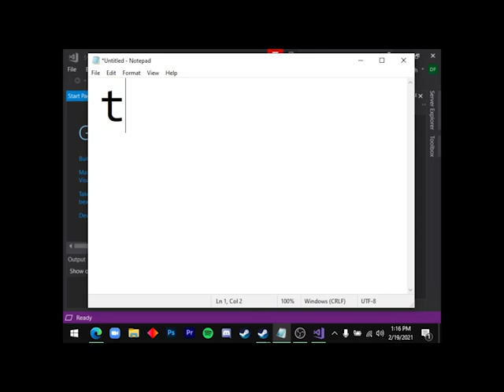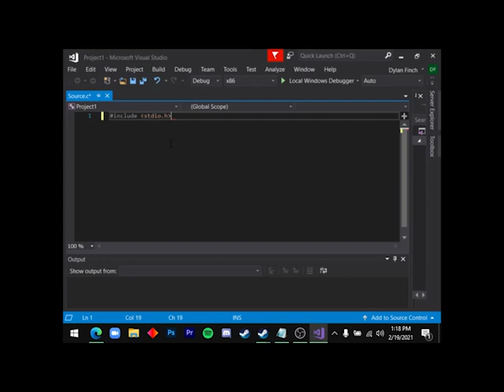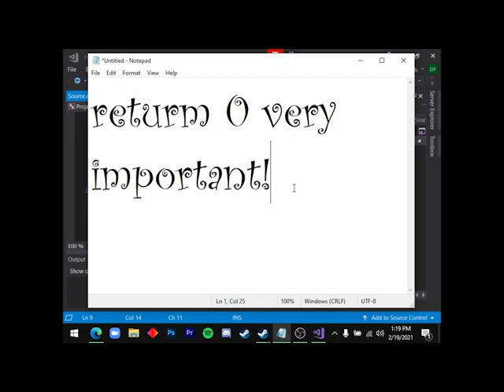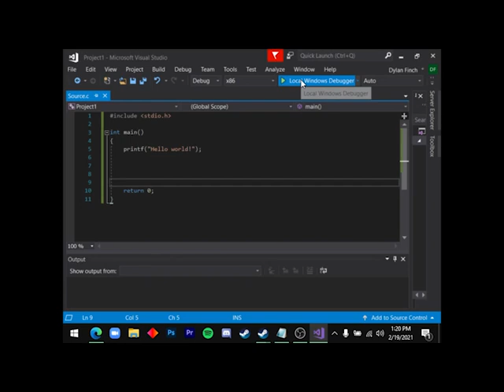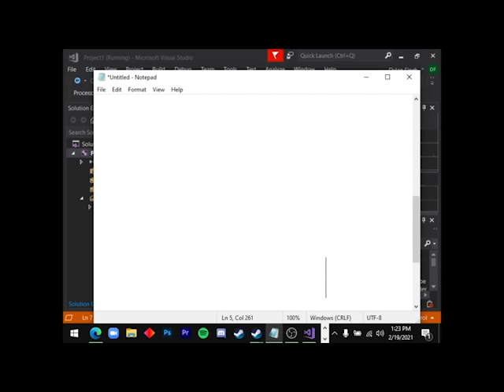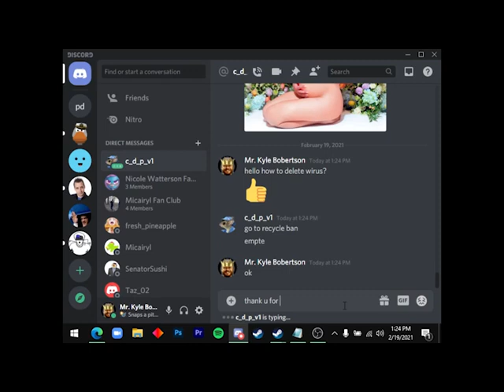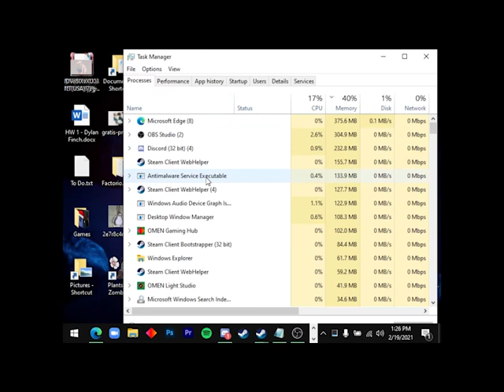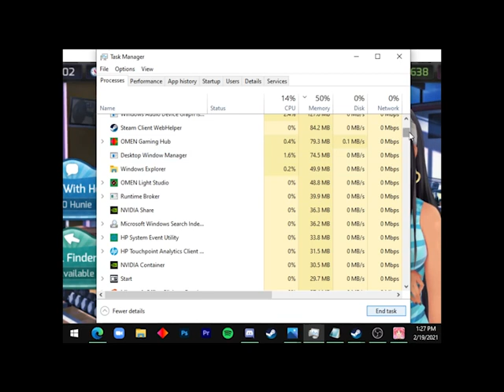HOW TO PROGRAM IN C TUTORIAL FOR BEGINNERS BABIES OLD MAN STUPID CRAP IDIOTS ESPORTS GAMERS AND BILL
C tutorial